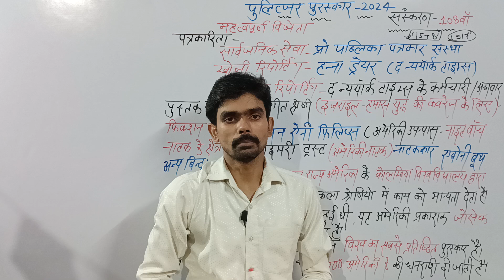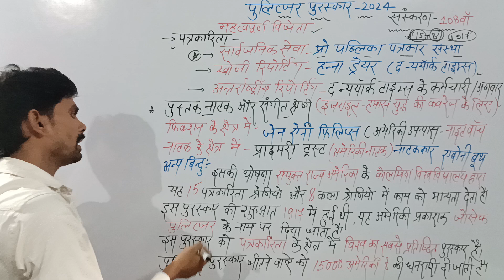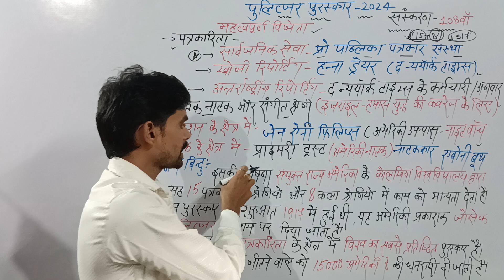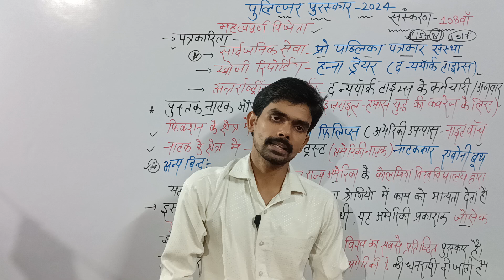पुलित्जर पुरस्कार 2024 || education ashastudypoint currentaffairs santosh_sir #